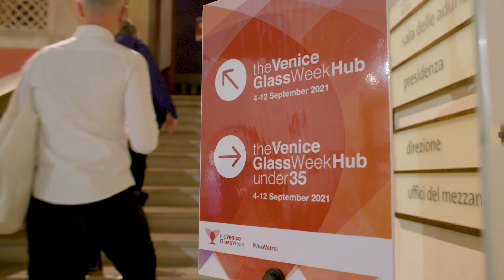Venice Glass Week 2021